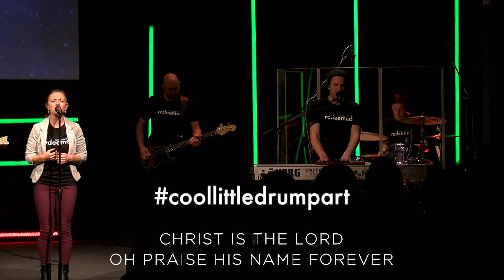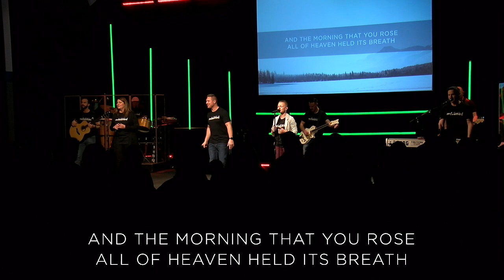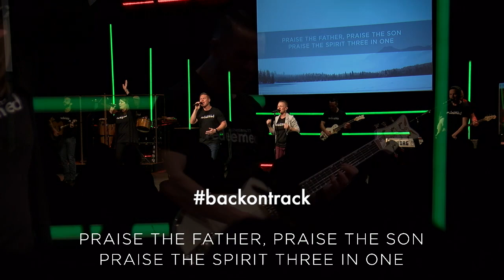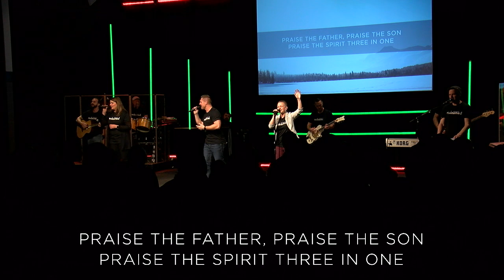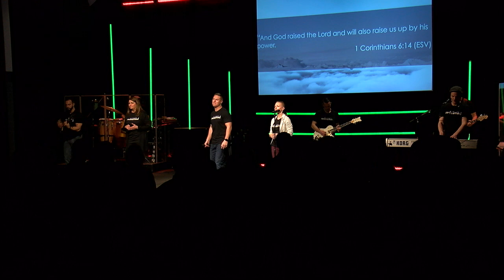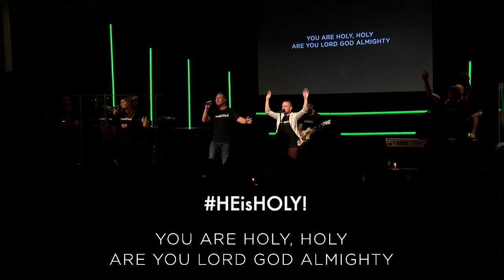Tones & Moments | #22 | Finally used the Gretsch | 12.22.19 & 12.24.19